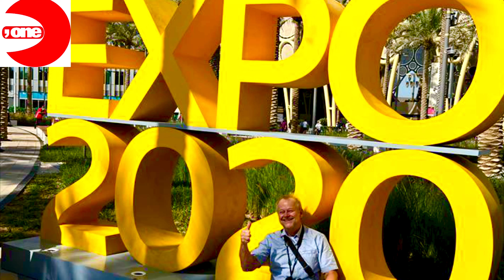Dubai- die Regenmacher